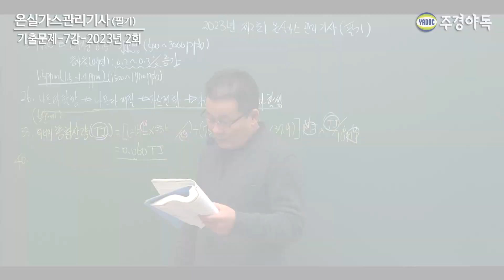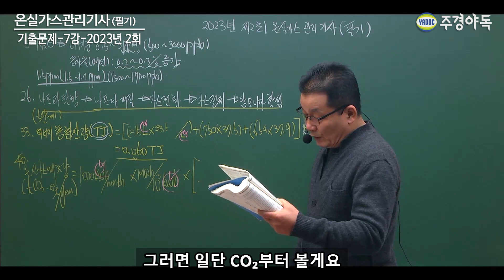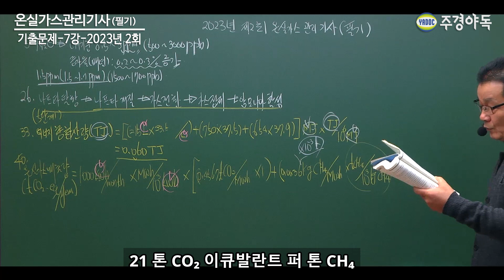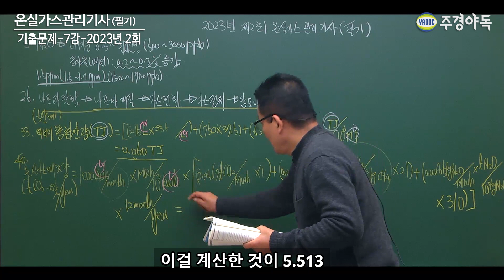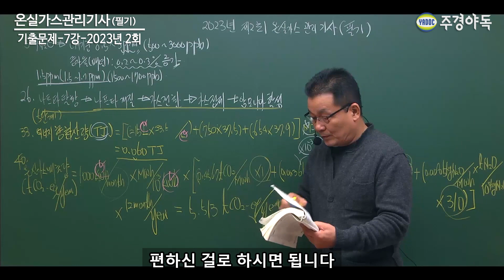온실가스관리기사 필기 기출문제 2023년 2회 40번 문제풀이!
2023년 2회 40번 문제 풀이 영상입니다 :)

주경야독 온실가스관리기사 사이트 바로가기